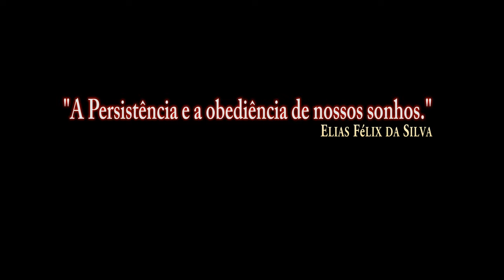DCS:A-10C Warthog 4K_ Cannon/PT-BR_VÍDEO 1132